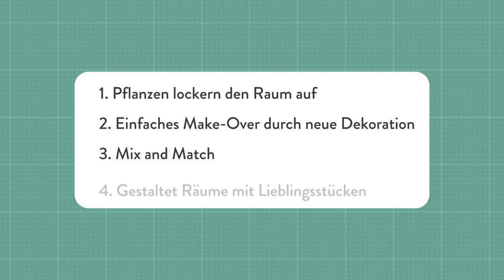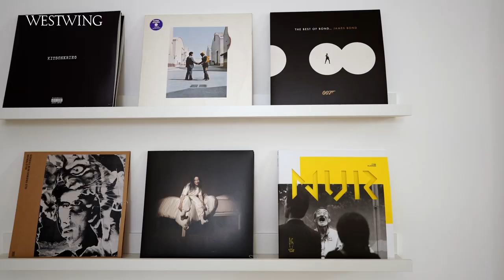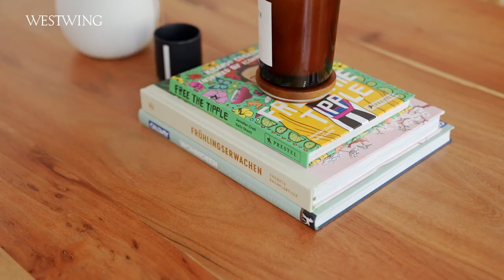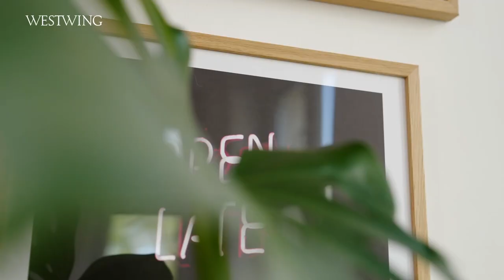Roomtour | Berliner Altbau Charme | So schön gemütlich wohnt Romina!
Berliner Altbau Charme hoch 10! Mit ihrer Roomtour beweist Romina, wie schön gemütlich es sich auch in großen Altbauwohnungen einrichten lässt. Seid gespannt!

Romina lebt mittlerweile seit einigen Jahren in ihrer Berliner Altbauwohnung. Ihren Einrichtungsstil beschreibt die Sales Managerin als einen Mix aus Skandi, dem Vintage und dem Mid Century Stil. Ihr Altbau Einrichtungstipp: Nutzt hohe Altbaudecken effizient durch hohe Möbel und Einbauschränke.

Über eine Flügeltüre gelangt man in das Esszimmer. Auch hier teilt Romina eine Altbau Einrichtungsidee mit uns: Vor allem große Räume lassen sich durch Pflanzen aufwerten und wirken so schnell gemütlicher. Dank der bunten Stühle und dem farbenfrohen Teppich darunter gelangt es Romina, ihren Altbau modern einzurichten und ihm dennoch eine gemütliche Note zu verleihen.

In ihrem kleinen Badezimmer hat sich die Berlinerin bewusst für bunte Wände entschieden, um so den dunklen, schmalen Raum etwas aufzulockern. Auch die schmale Küche mit Schachbrettmuster hat ihren ganz besonderen Charme.

So schön gemütlich wohnt Romina. Wie hat Euch ihre Berliner Altbau Roomtour gefallen? Wir jedenfalls sind ganz verliebt in den Charme ihrer Wohnung.

Videoinhalt:
0:00 Intro
0:38 Altbau Wohnzimmer
3:05 Altbau Esszimmer
4:48 Altbau Arbeitsbereich
5:19 Altbau Bad
6:04 Altbau Küche
7:22 Altbau Balkon